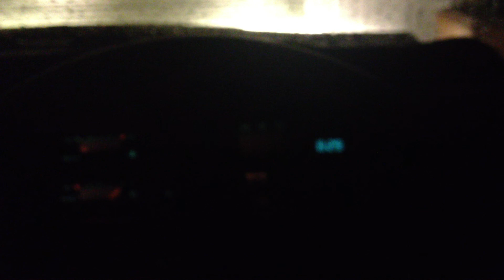xf falcon ute doesnt like cold starts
4.1  6 cylinder useless weber downdraft carby issues auto choke doesn't work last owner disconnected it for some stupid reason